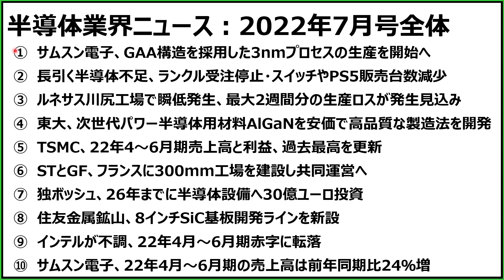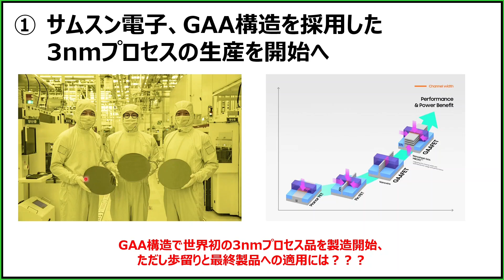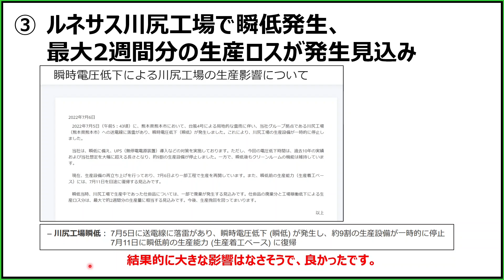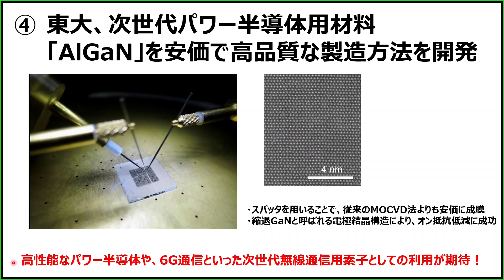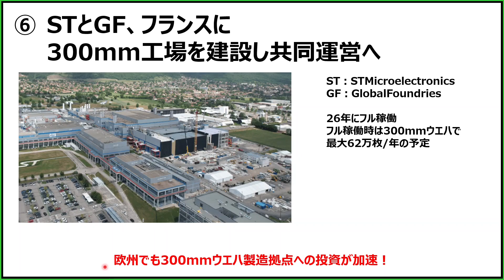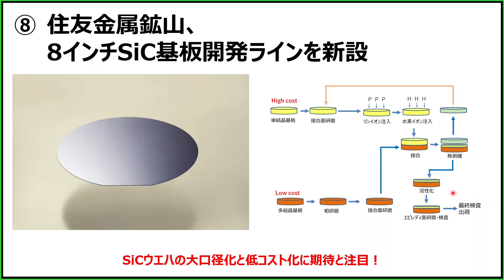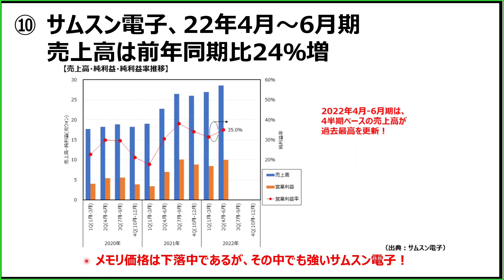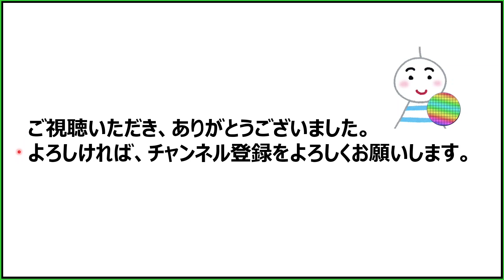【半導体業界ニュース2022年7月号】半導体業界の気になるニュースを12本ご紹介！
2022年7月に起きた半導体業界の気になるニュースを12本ご紹介します。
①サムスン電子、GAA構造を採用した3nmプロセスの生産を開始へ
②長引く半導体不足、ランクル受注停止・スイッチやPS5販売台数減少
③ルネサス川尻工場で瞬低発生、最大2週間分の生産ロスが発生見込み
④東大、次世代パワー半導体用材料AlGaNを安価で高品質な製造法を開発
⑤TSMC、22年4～6月期売上高と利益、過去最高を更新
⑥STとGF、フランスに300mm工場を建設し共同運営へ
⑦独ボッシュ、26年までに半導体設備へ30億ユーロ投資
⑧住友金属鉱山、8インチSiC基板開発ラインを新設
⑨インテルが不調、22年4月～6月期赤字に転落
⑩サムスン電子、22年4月～6月期の売上高は前年同期比24％増
⑪ルネサスが好調、22年4月～6月期の売上高は前年同期比73％増
⑫経産省、キオクシア四日市工場に最大で929億円を助成

詳細やソースを知りたい方はこちらからどうぞ。